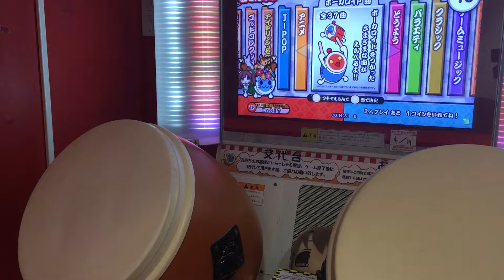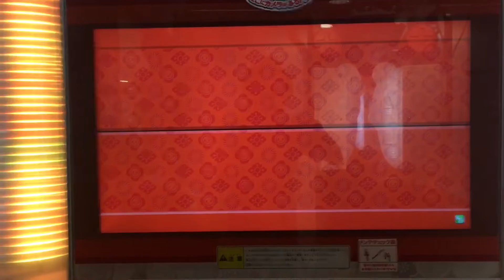【太鼓の達人】アスノヨゾラ哨戒班 (おに) 全良 手元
~Open~
player：りょう！？

天井点：1089320点＋連打
難易度：★×9
最大コンボ数：719
BPM：185